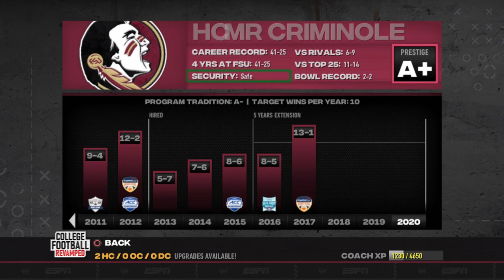Bringing The Criminoles Back to Relevance? | CFB Revamped Florida State 5 Year Rebuild